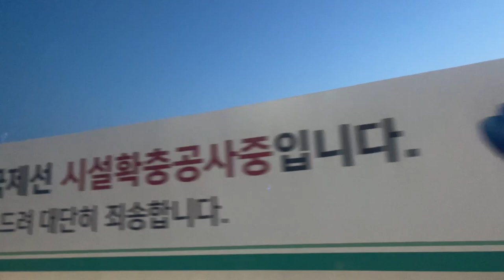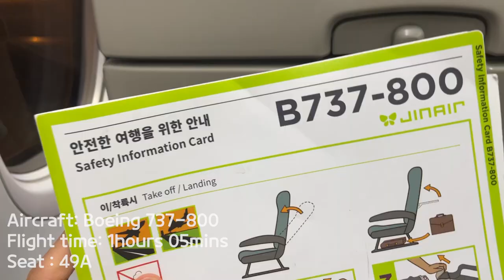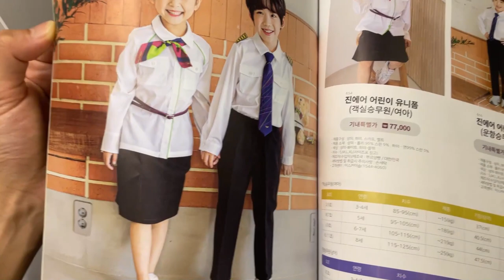JIN AIR 🇰🇷 BUSAN - SEOUL GIMPO ( PUS - GIM ) INCHON Economy CLASS B737 - 800 [ FLIGHT REPORT]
📹 MY CAMERA : IPhone 13 Pro MAX 📱,  (No tripod , only Hand held) and GoPro HERO10 /   No comentary , no music